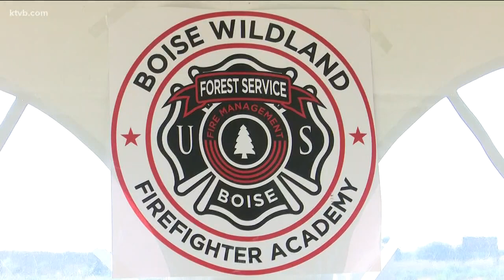Boise Wildland Fire Academy prepares new recruits for the upcoming fire season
The academy provides classroom and field training for recruits who will battle wildfires in the future.